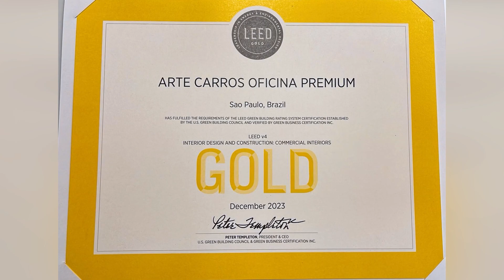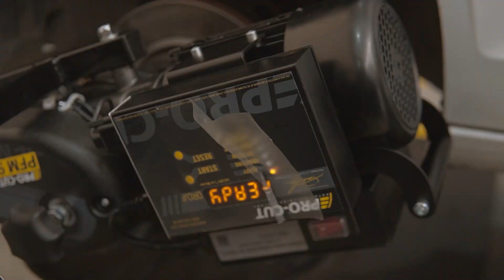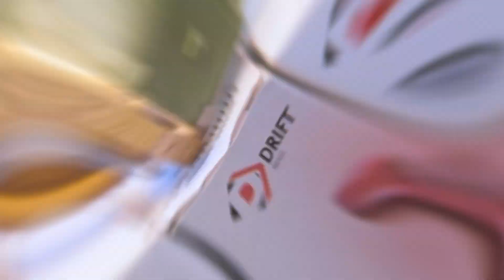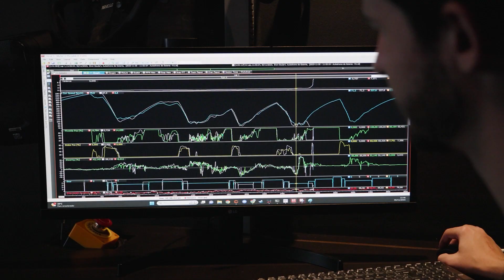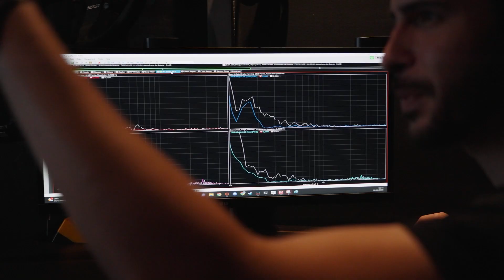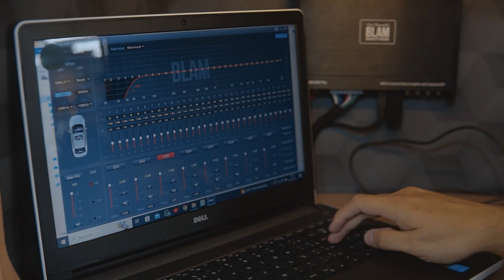Direção Sobre Rodas - EP 04 | Máquina para Retífica de Disco de FreiosI programa automotivo na Band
Neste episódio conheça uma máquina que faz a retífica de disco de freios sem desmontar. Veja também uma entrevista com piloto Seba Malucelli.

Conheça as empreas que investem no setor automotivo:
Rainha das Sete